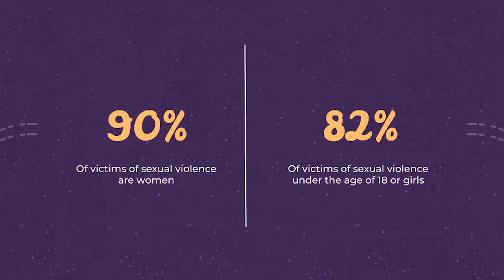FEMINISM / 2.1 Consent, Sexual Assault and Harassment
References:

CANADIAN WOMEN’S FOUNDATION. “ The Facts About Sexual Assault and Harassment” (Consulted on March 24, 2021)

QUINNAN, Gabriel. Quinnan Law, "Sexual Assault and Sexual Harassment: What's? The Difference?", November 13 2018, (Consulted on March 23, 2021)

THESAURUS. “Rape Culture”, (Consulted on March 23, 2021)

WAVAW. “What is Rape Culture”, October 31 2013, (Consulted on March 23, 2021)